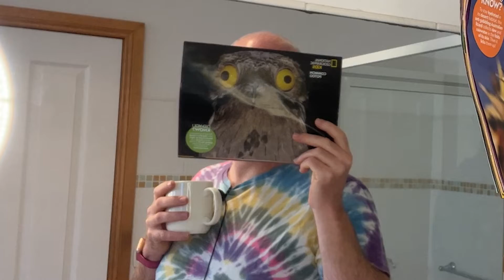illversations with myself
feat. Pip the Greenish dog again!
Stay safe out there people... drink plenty of fluids!
clean your mirrors